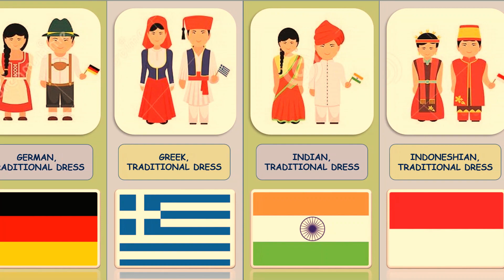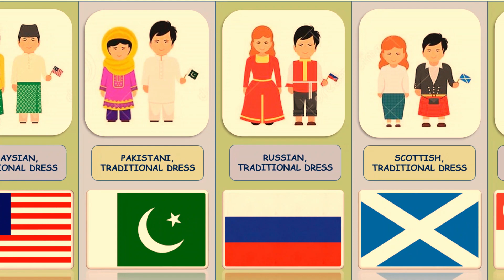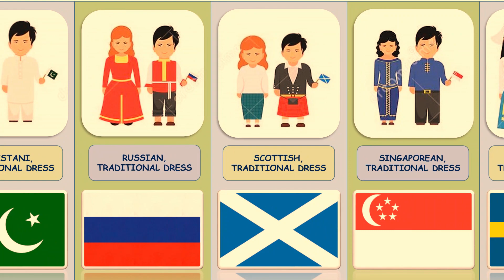National dress from different countries| dress designs | Traditional dresses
Dresses of different countries, National dresses of countries, Traditional dresses of different countries,

MUSIC CREDIT

Track: Beckoning - Telecasted